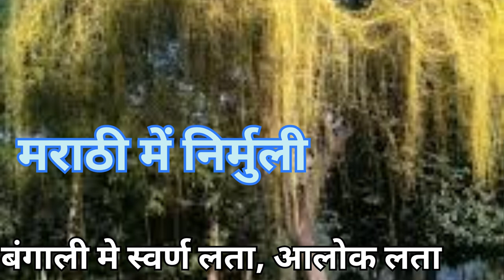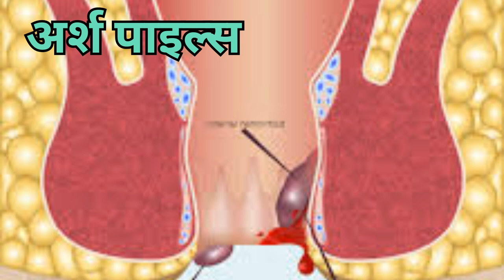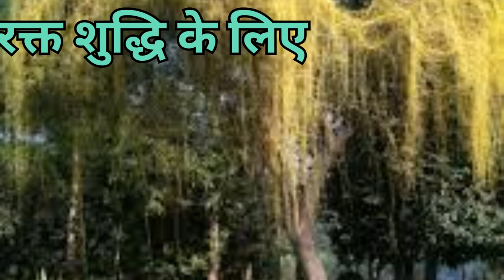अमर बेल /आकाश बल्ली के फायदे। benefits of Amar Bel/Akash balli.amazing health benefits of Amar bel.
today's Ayurveda
Amar bel ke fayde in hindi
Amar bel kin kin bimariyo me kam ati hai
Amar bel kaisi hoti hai